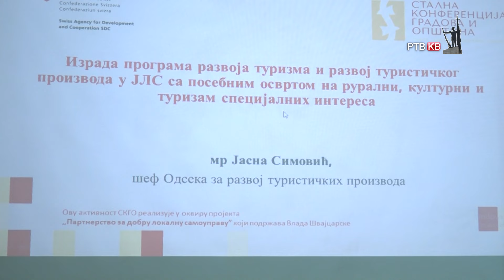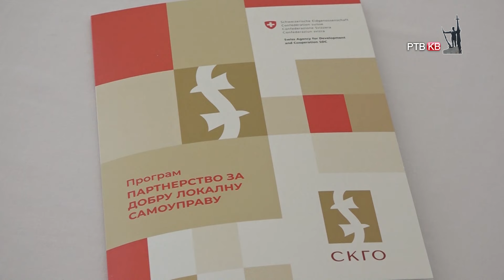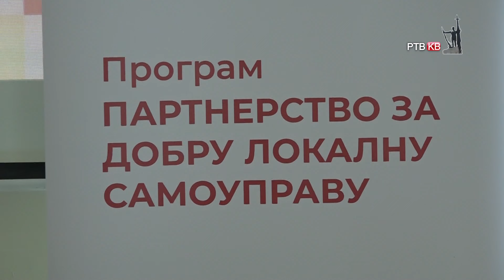Emisija Danas 28 05 2024